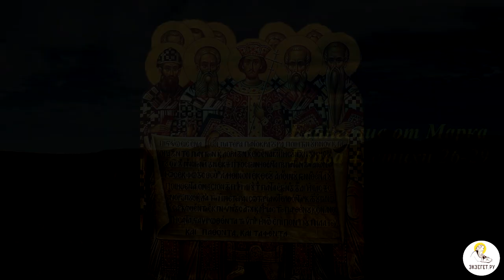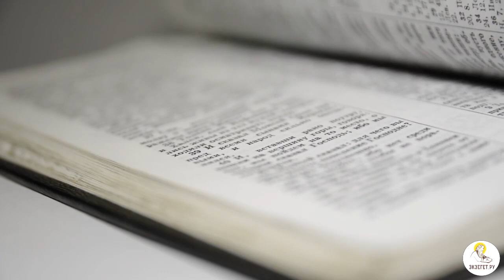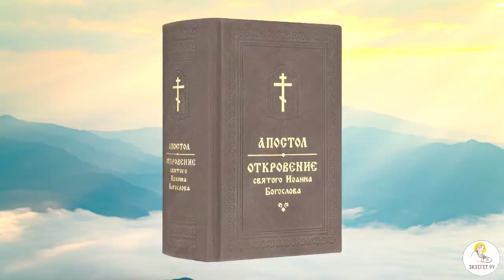Почему Христос сравнивает рост семени с Царством Божиим? Толкования святых.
Царство Божие и семя - что между ними общего? Святоотеческий и историко-культурный смыслы.